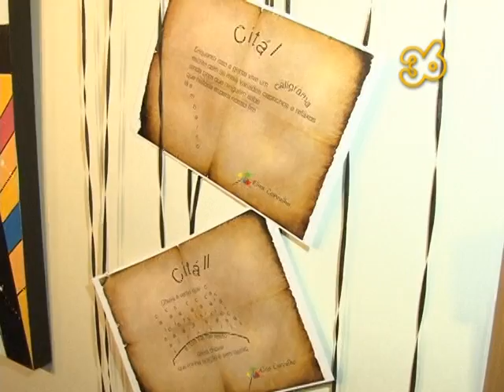GACEMSS - ABERTURA DA EXPOSIÇÃO "PONTO DE VISTA"